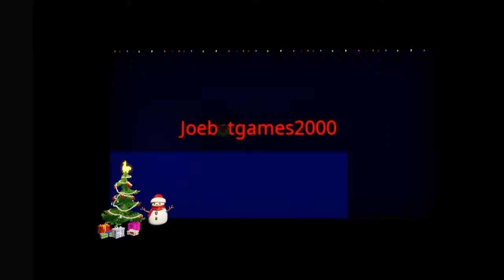Chapter 3 FORTNITE!!!!!!!!!!!!!